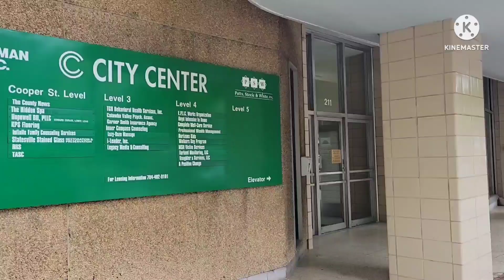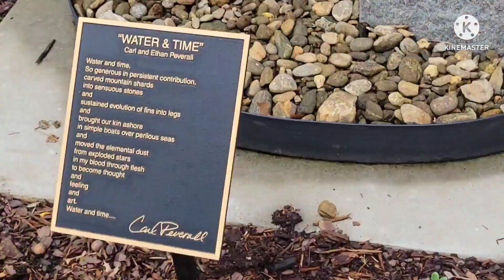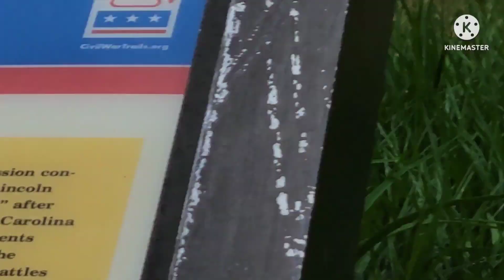Quick Tour In Downtown Statesville NC USA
Quick Tour in Statesville NC USA